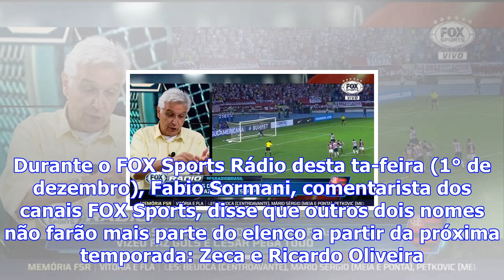Livres no mercado: santos perde de vez 2 outros símbolos do time além de lucas lima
Com um time-base desde meados de 2015, o Santos está vendo um desmanche acontecer em seu elenco atua...